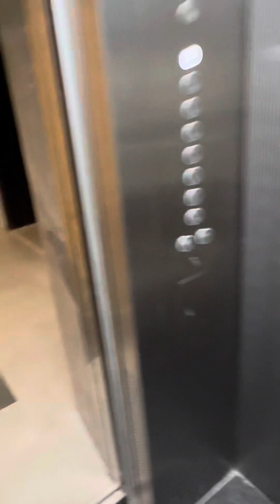Surprise Vlog Koh awnu vayo ta dubai ma vetnu 🤔??Momo party ani hamro guest ko love story 🤩